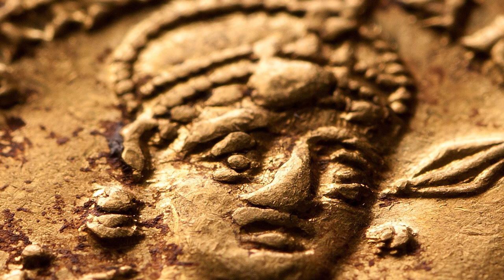Moroví doktori | Liečitelia Čiernej Smrti | Historické osobnosti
Ahojte , dnes sa vydáme opäť na malý výlet do histórie a do čias, kedy sa stredovekom šírila najhoršia epidémia akú ľudstvo poznalo. Do boja boli nasadení uniformovaní doktori. zvládli ale svoju úlohu dostatočne, alebo sa stali len ďaľšími obeťami?

Kapitoly
00:00 - 00:16 Intro
00:44 - 03:41 Vznik doktorov
03:41 - 08:19 VzhĽad doktorov
08:19 - 13:12 Outro